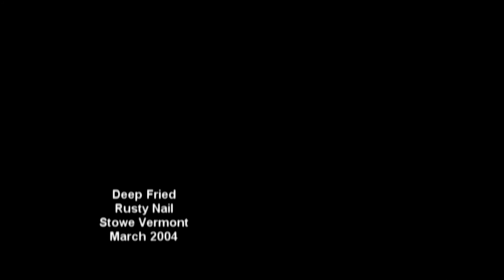Deep Fried LIVE @ Rusty Nail - 2004